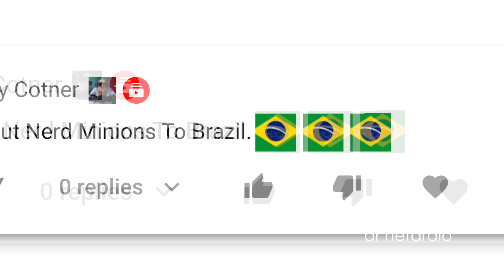gru destroys pink sauce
gru destroys pink sauce from tiktok🤢💀💀